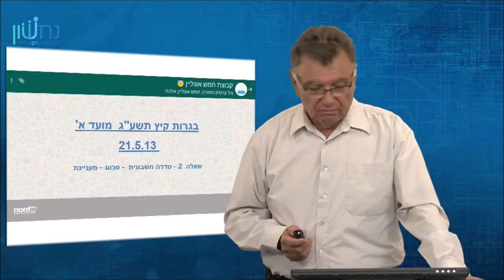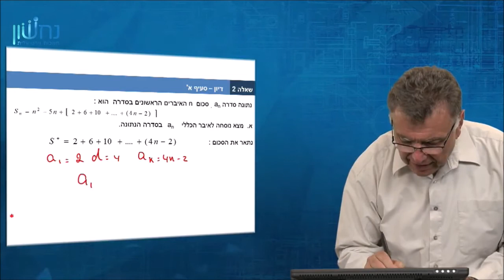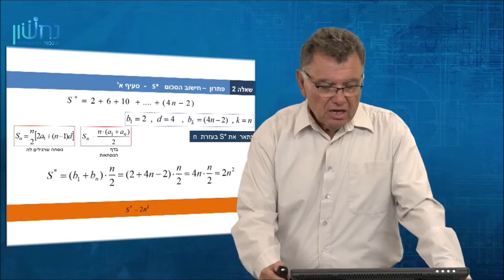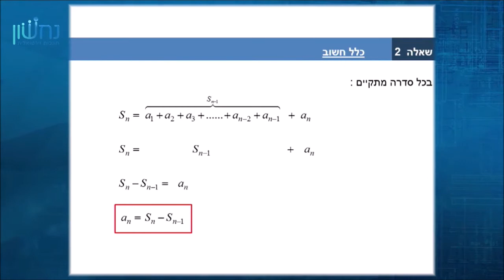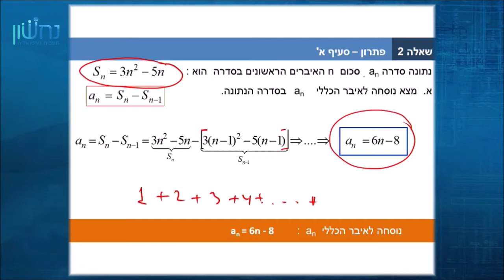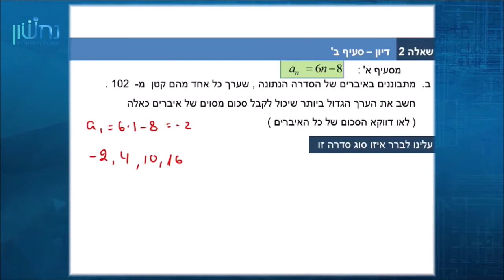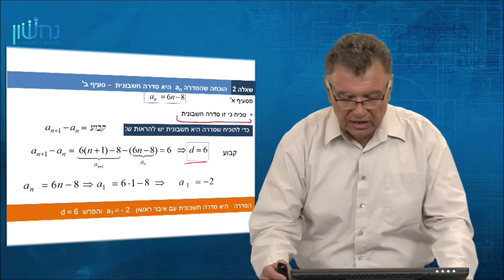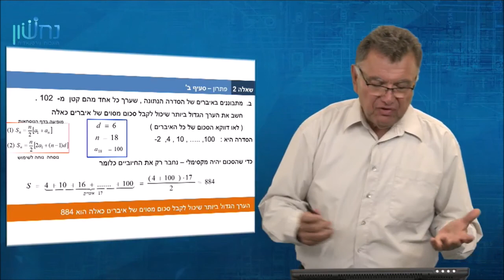בגרופ - שאלון 581 - סדרה חשבונית - נתון sn לזהות סוג סדרה - קיץ 2013